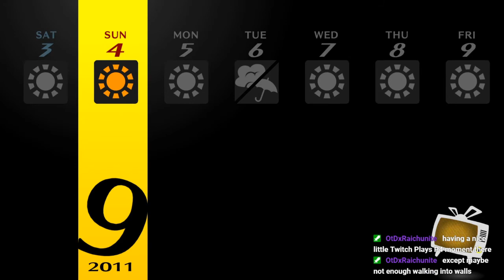Persona 4 Golden - Episode 123 - Multiple Forms of Agent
OAD: 9/16/2020